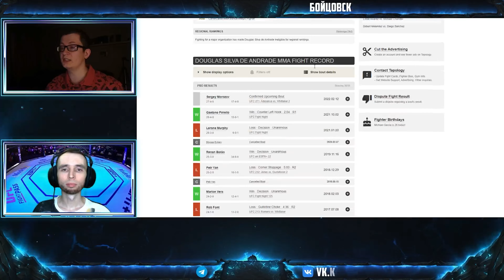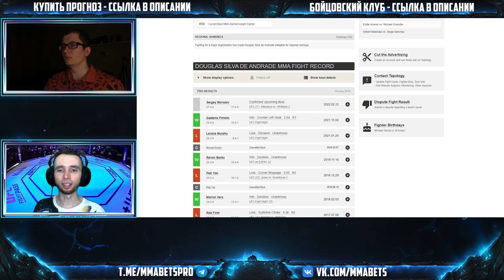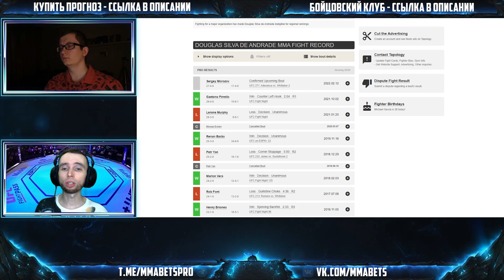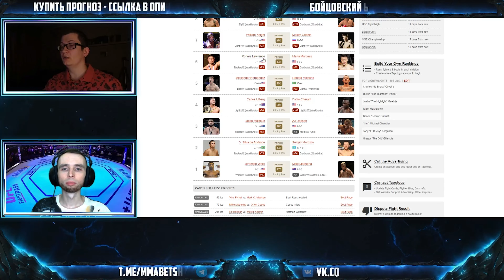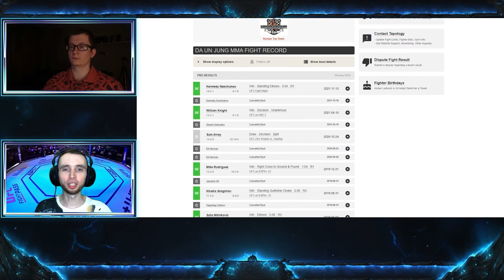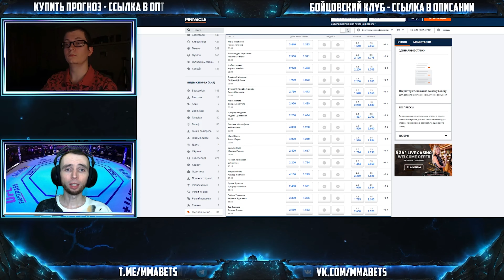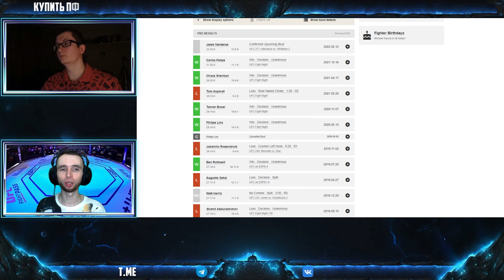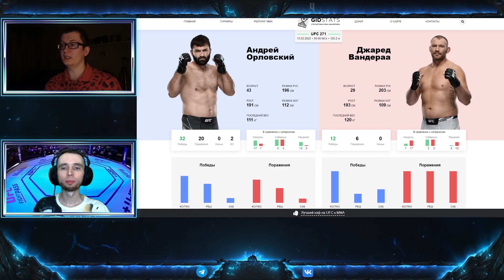ПРЕЛИМЫ UFC 271 МОРОЗОВ, ГРИШИН, ОРЛОВСКИЙ | АНАЛИТИКА И ПРОГНОЗ НА UFC 271 | MMABETS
АНАЛИТИКА И ПРОГНОЗ НА UFC 271: ADESANYA VS. WHITTAKER 2 ОТ КОМАНДЫ MMABETS

ВСЕ НАШИ ПРОЕКТЫ И УСЛУГИ

Таймкоды:
0:00 Вступление
0:30 Дуглас Силва Де Андраде - Сергей Морозов
7:05 Уильям Найт - Максим Гришин
14:52 Андрей Орловский - Джаред Вандераа